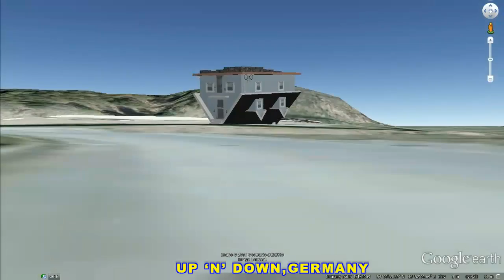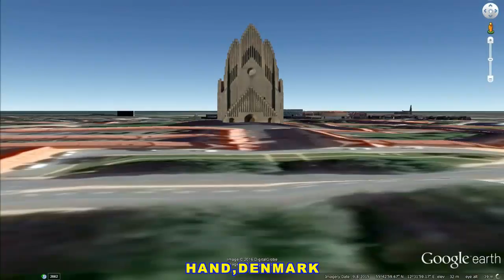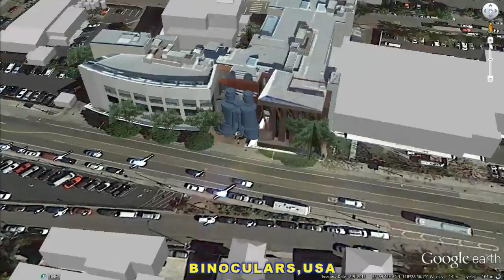FUNNY & AMZAING CONSTRUCTIONS IN GOOGLE EARTH PART NINE HD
FUNNY & AMZAING CONSTRUCTIONS IN PART NINE  HD